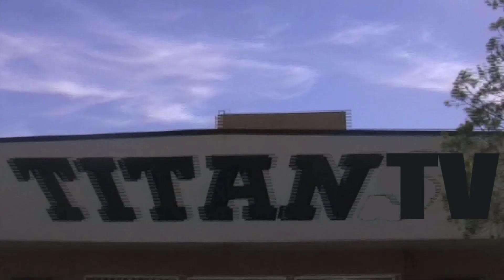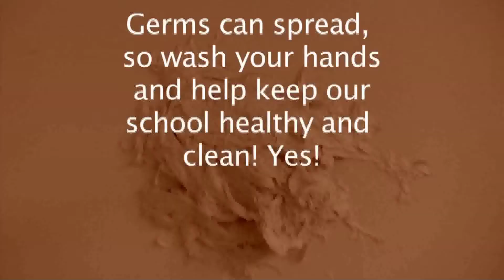10 28 09 titan tv wed week 2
PHS Poway High Digital Media Production newscast lock down pns titan tv kaechele